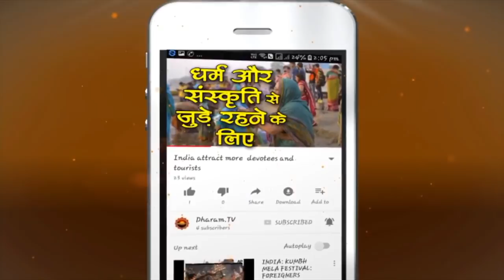सूर्य_ग्रहण_के_समय_क्या_सावधानी_बरतें ? Facts about Solar Eclipse | Dr. Jai Madaan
We will be experiencing the Solar eclipse from time to time and there are so many myths and superstitions regarding the solar eclipse. So in this video, Dr. Jai Madaan has explained the scientific reasons behind taking few precautions during the time of the solar eclipse.

21_जून_2020_सूर्य_ग्रहण सूर्य_ग्रहण_2020 SolarEclipse2020 Precautions facts सूर्य ग्रहण 2020

►धर्म टीवी का ओफ़िशिअल हिंदी Helo प्रोफाइल
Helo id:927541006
►धर्म टीवी का ओफ़िशिअल हिंदी Sharechat प्रोफाइल